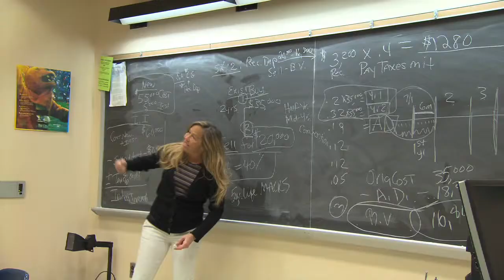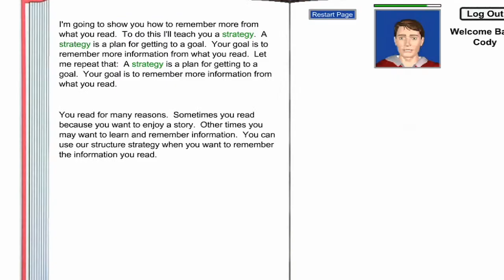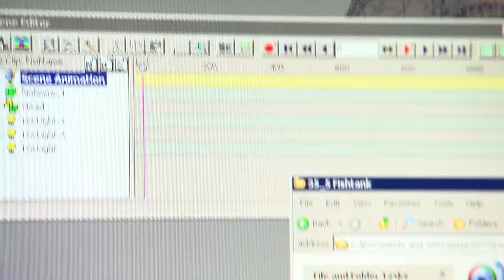Penn State Beaver: Teaching